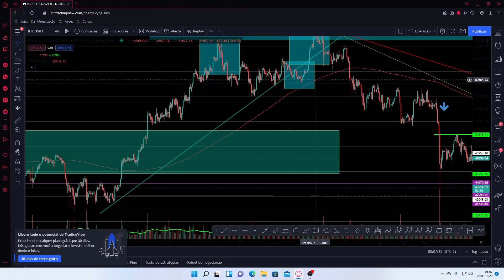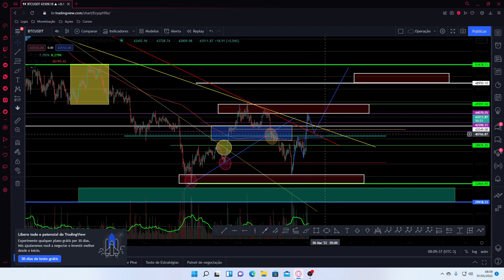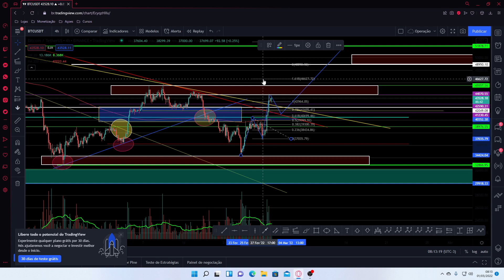ANÁLISE DO BITCOIN DIA 01/03/2022 PRÓXIMO MOVIMENTO 📈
1-⚠ Atenção: As análises deste canal são para fins de estudo e aprendizado. Não fazemos indicação de compra e venda ou recomendação de investimento. Só invista em ativos que você conheça profundamente e com valores que esteja disposto a perder.

2- LEMBRE-SE: Todo investimento tem um risco e nosso trabalho não é influenciar as pessoas para investimentos. A decisão depende de cada um! Assuma seus riscos!

3- Todos os nossos vídeos são opiniões estritamente pessoais. Por favor, certifique-se de fazer sua própria pesquisa. Nunca tome a opinião de uma pessoa para orientação financeira. Existem várias estratégias e nem todas se adaptam a todas as pessoas. Nossos vídeos NÃO SÃO conselhos financeiros